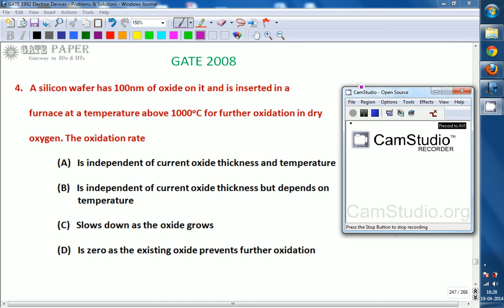GATE 2008 ECE Oxydation rate, dry oxidation, wet oxidation